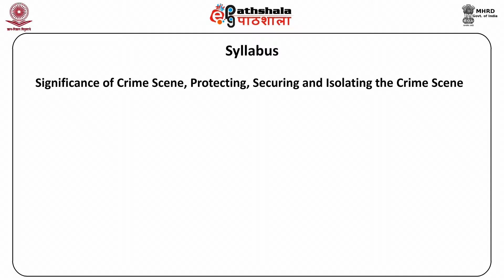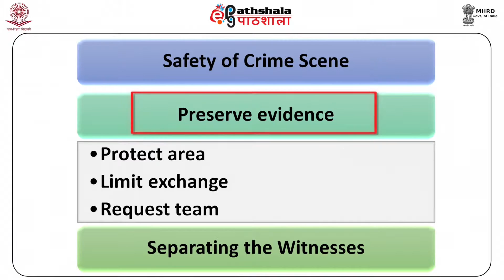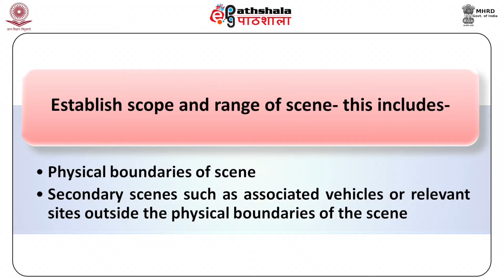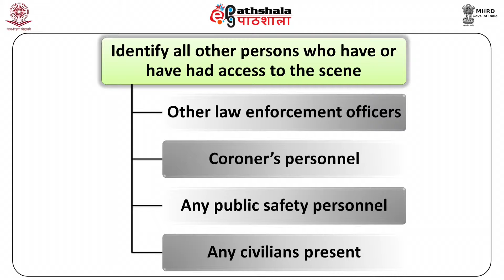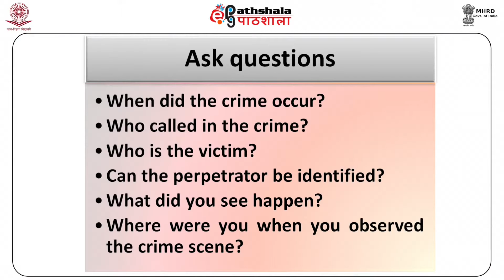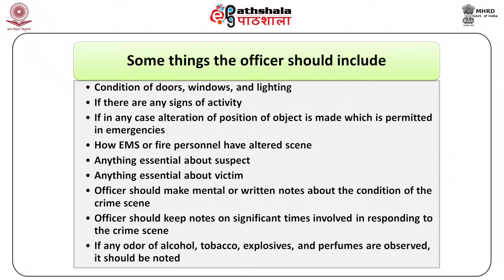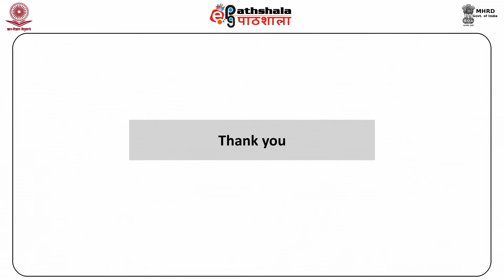Protection,securing and isolating the crime scene (FSC)